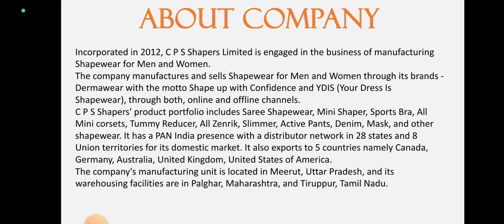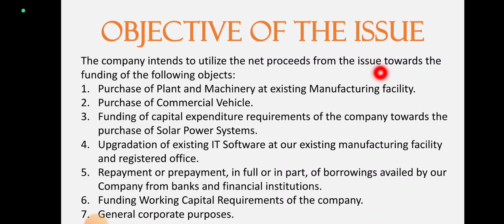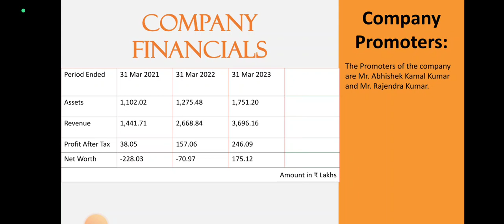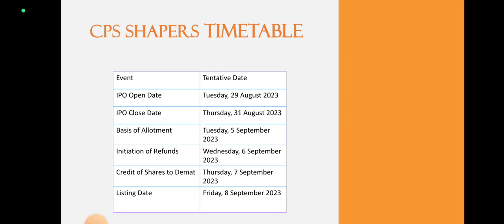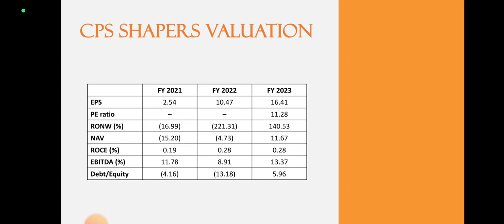Cps Shapers IPO Analysis • Cps Shapers Review • GMP • SME IPO • Dailystock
Source: Tickertape.com
Moneycontrol.com

Source: Tickertape.com
Moneycontrol.com